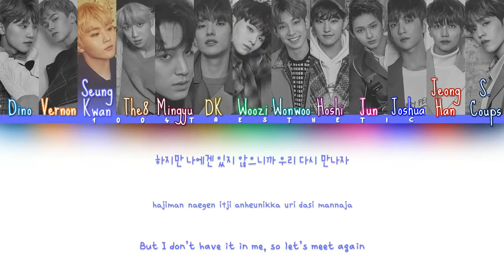hype kpop songs | twenty eight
i hope minatozaki sana is always happy god i love sana